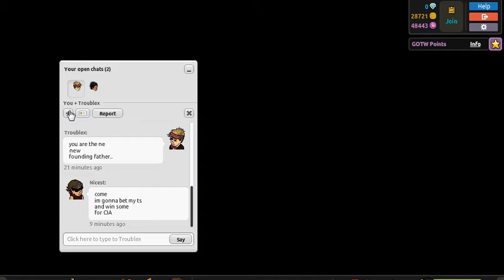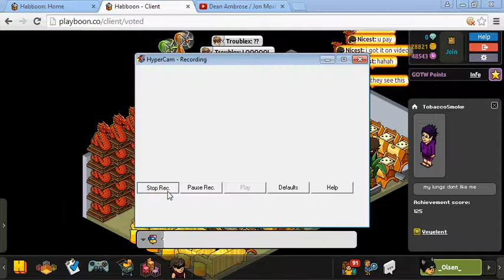Habboon Hotel - TobaccoSmoke Scams